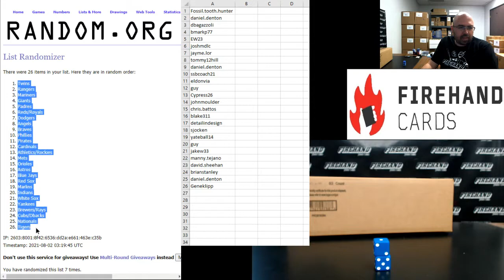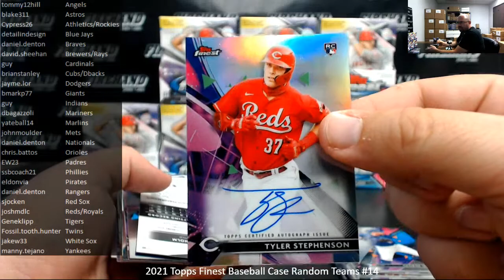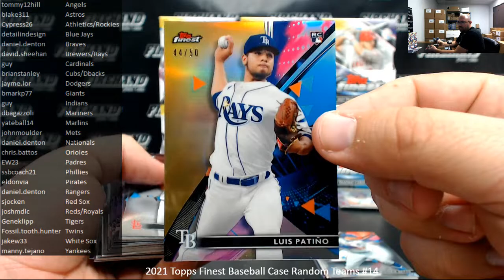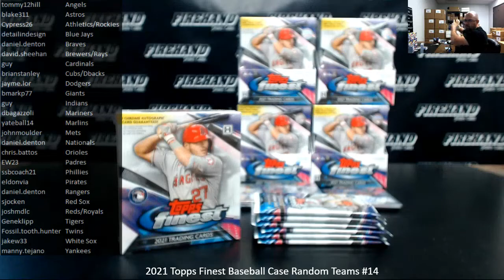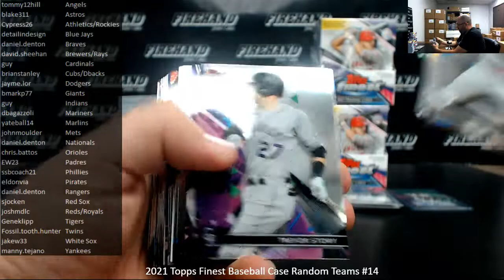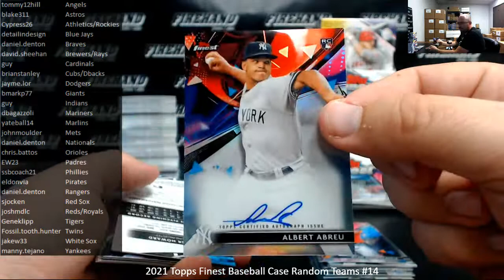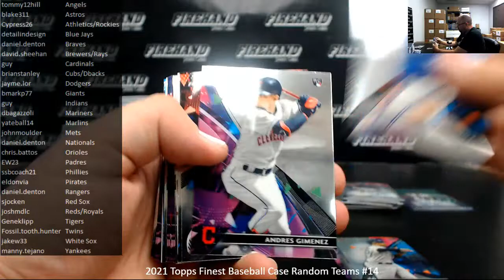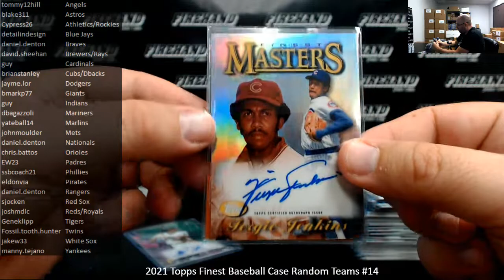8/1/2021 2021 Topps Finest Baseball Case Random Teams #14